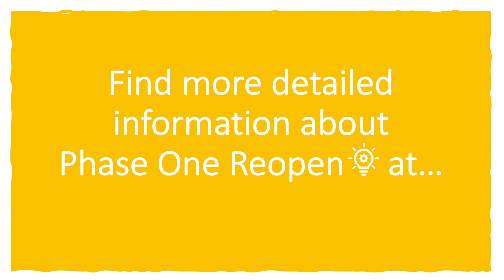Phase One Reopen Update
Hernando County Administrator Jeff Rogers and Brooksville Main Street Executive Director Natalie Kahler provide information on Phase One of Governor DeSantis' Reopen Florida strategy. Phase One begins May 4, 2020.
"Hometown" Zac Brown Band, published January 12, 2015.   Such a fitting song for our Hometown!  Written by Zac Brown, Wyatt Durrette, and Niko Moon.  Produced by Zac Brown and Jay Joyce.  Published by Southern Ground and Big Machine Records.